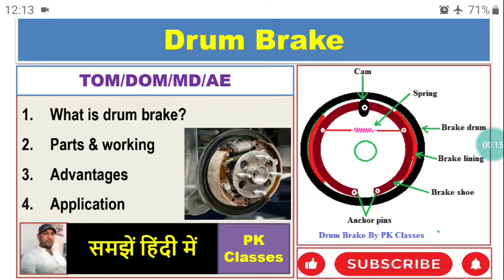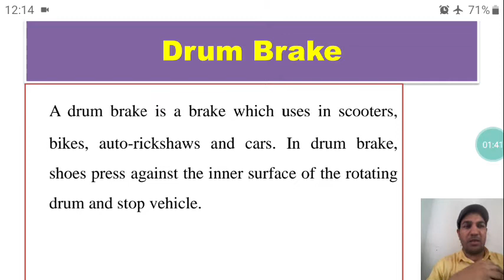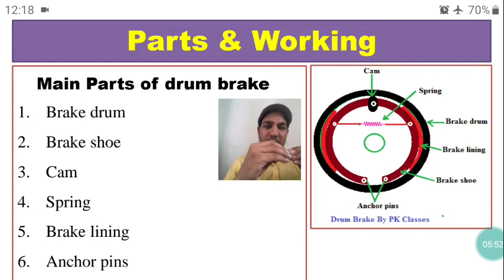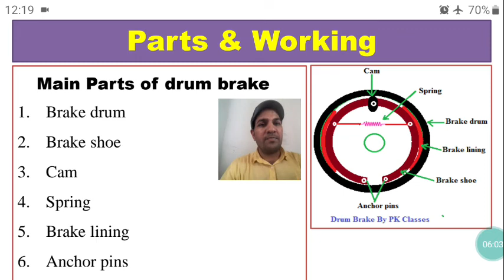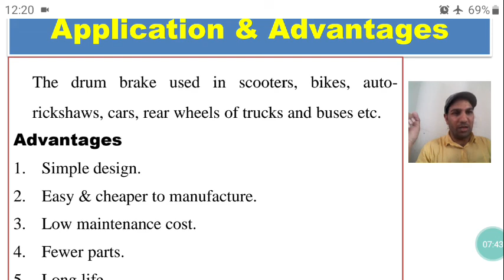Drum Brake Parts And Working In Hindi|Advantages of drum brake|Mechanical Brake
What is drum brake, parts and working of drum brake, application and advantages of drum brake